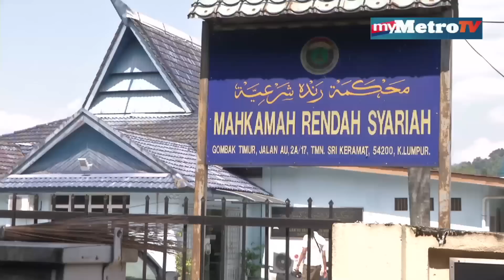Liza Abdullah sah cerai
Kuala Lumpur: Pelakon popular era 80-an, Liza Abdullah sah bercerai talak satu dengan suaminya Zolkefli Abdul Rahman di Mahkamah Rendah Gombak Timur, di sini, tadi.

Zolkefli, 58, melafazkan talak satu itu di hadapan Hakim Syarie Shaiful Azli Jamaludin selepas mahkamah membenarkan permohonan cerai yang difailkan Liza atau nama sebenarnya Norliza Abdullah, 50, pada 25 November 2013.